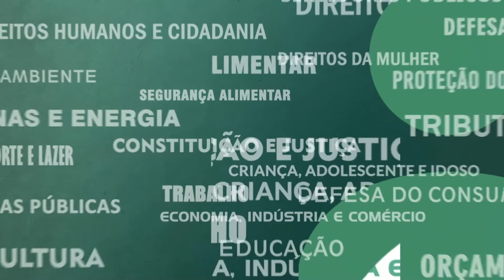Resumo Comissões - Com. Cultura e Cumpra-se - Prestação de Contas